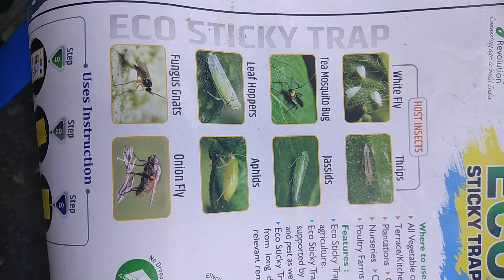How to use Sticky trap | चिकट सापळे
In this video I have shown how to use Sticky trap, blue and yellow sticky trap.
Farm has cotton crop.